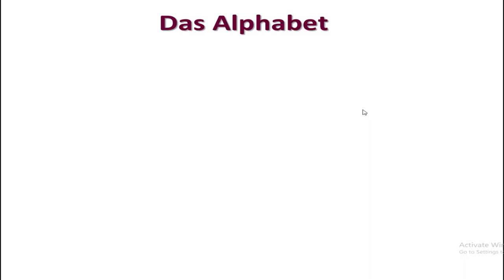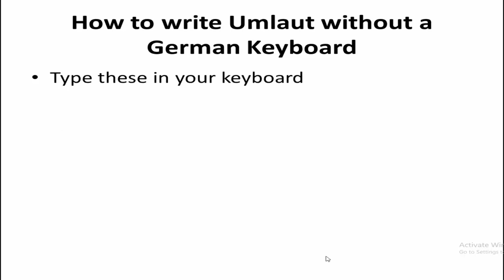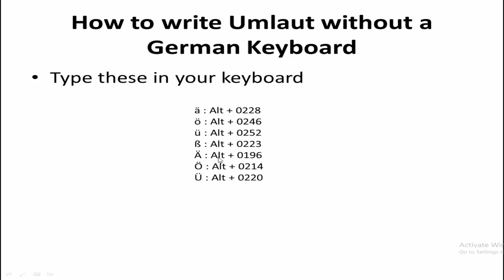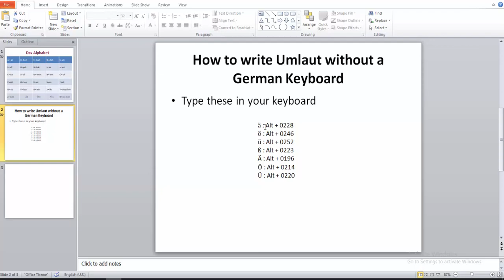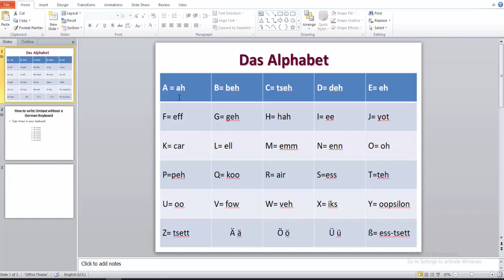German A1 | Learn German | lesson 01 । Das Alphabet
German A1 | Learn German in Bangla | Lesson- 01 । Das Alphabet

This channel will help you to learn German in Bangla tutorial. You will find full A1 course here.  German is an interactive language, so you can learn properly sharing this with your friends and family. Hope, this will be a great chance for all of you to learn your favorite German language. If you have any queries, let me know through the comment box bellow. Press like icon to inspire me.